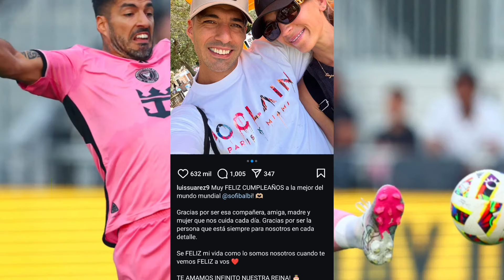😨¡SE LO MERECÍA!😨GIRO INESPERADO: tras PALO en la MLS se hace OFICIAL MARAVILLOSA NOTICIA de MESSI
Hoy traemos tres noticias imperdibles: Brasil homenajea a Messi en el Maracaná, un reconocimiento histórico que trasciende rivalidades. Además, David Beckham comparte detalles sorprendentes sobre el compromiso de Messi en Miami: ¡más de tres horas antes al entrenamiento! Y cerramos con una muestra de amor puro del Pistolero, Luis Suárez, hacia su esposa Sofía Balbi en su cumpleaños. Tres historias que te van a emocionar y sorprender. ¡No te lo pierdas!